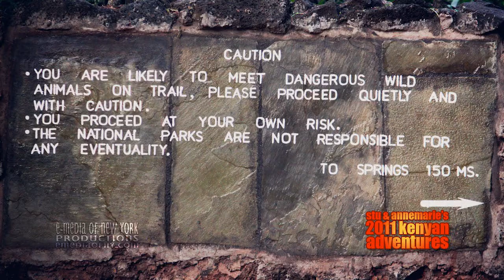Mzima Springs Tour - Kenya